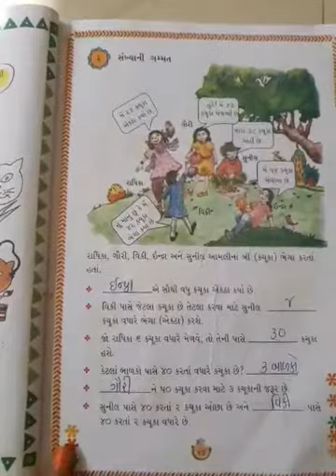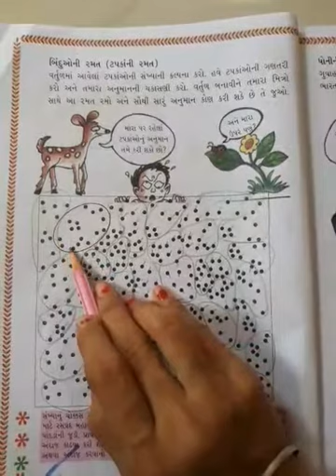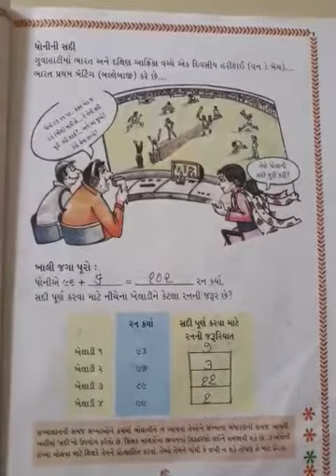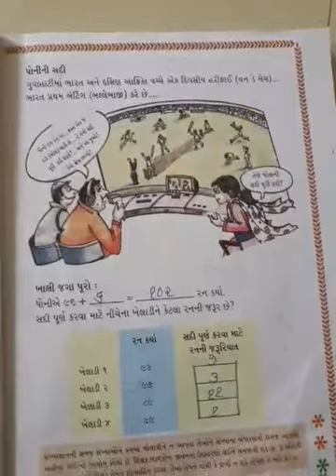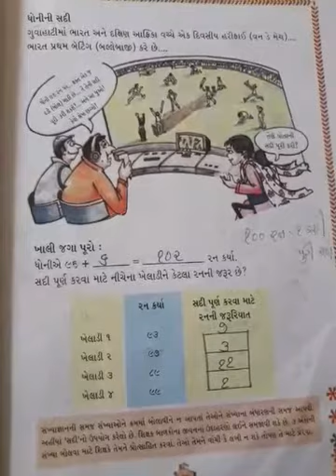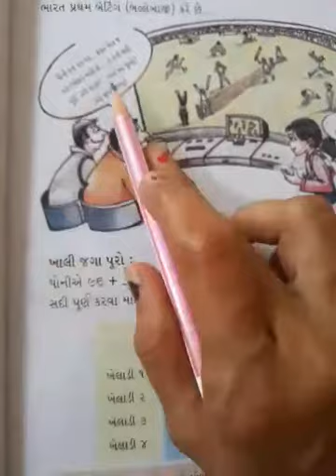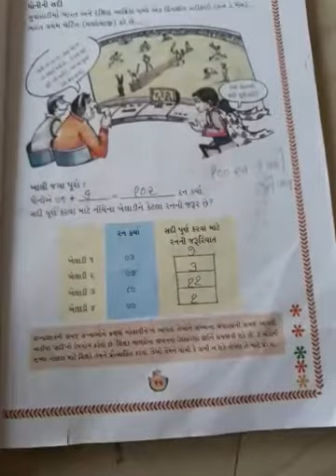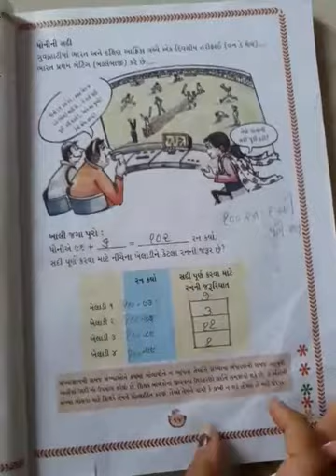STD:-3 GUJ. MED. SUB:-MATHS DT:-09-07-2021